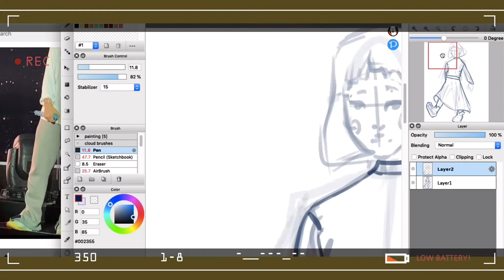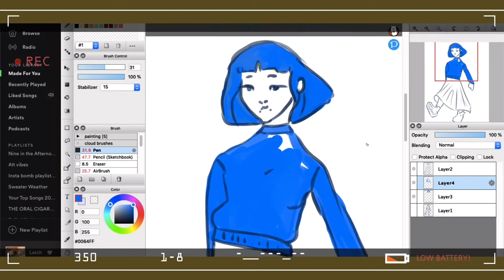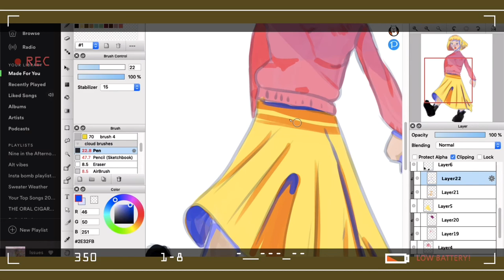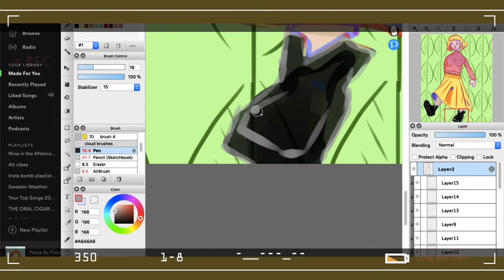Lemon girl🍋 fire alpaca speed paint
Application: fire alpaca
Song: 1908-Phoenix

feel free to dm or comment if you have any questions comments or concerns.